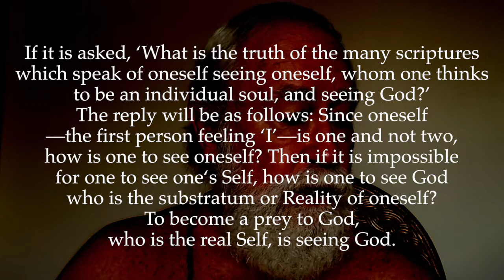Ulladu-Narpadu Verse 21: Seeing = Being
"If it is asked, ‘What is the truth of the many scriptures which speak of oneself seeing oneself, whom one thinks to be an individual soul, and seeing God?’ The reply will be as follows: Since oneself—the first person feeling ‘I’—is one and not two, how is one to see oneself? Then if it is impossible for one to see one Self, how is one to see God who is the substratum or Reality of oneself? To become a prey to God, who is the real Self is seeing God. "

Many scriptures speak of Self-realization and God-realisation as the goals which are to be attained by a spiritual aspirant. However, those who comment upon such scriptures often misunderstand and misinterpret these terms. For example, in Kaivalya Navanitham 1.13 it is said, “If one sees oneself and God, who is the substratum of oneself, then that God having become oneself and (oneself) having become Brahman, one will put an end to birth. ” Which is often misinterpreted to mean that one must first realize oneself, the individual soul, and then one must realize God, who is the substratum or underlying support of oneself.

To illustrate the import of this verse Sri Bhagavan used to tell the story of a man who wanted to see a tiger. After making enquiries among some villagers, the man was told that an old tiger lived in a certain cave in the nearby forest. Being very old, the tiger was unable to come out of the cave to hunt its prey, so it remained inside waiting for some prey to come of its own accord. After searching and finding the cave, the man peeped inside, but he was unable to see anything because it was so dark. His desire to see the tiger was so strong, however, that he gathered up his courage and entered the cave. But still he could not see anything inside. Little by little he proceeded further into the cave, but in the darkness he was unable to see the tiger. All of a sudden, when he had come very close to the tiger, it pounced and devoured him.

Just as the man never saw the tiger, so the individual self can never see or realize God, the real Self. But in its attempt to see God, who shines within it as the adjunctless consciousness ‘I am’, the individual self will become a prey to God. The means by which the individual can thus attempt to see God and thereby become a prey to him, is revealed by Sri Bhagavan in the next verse.